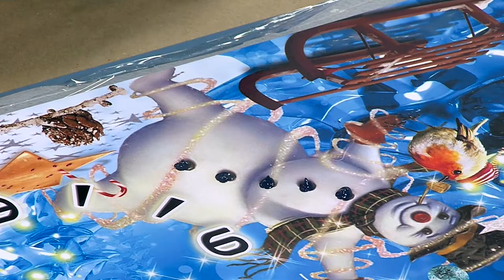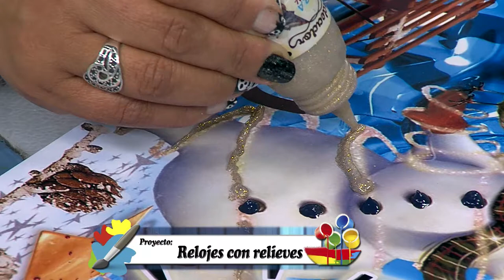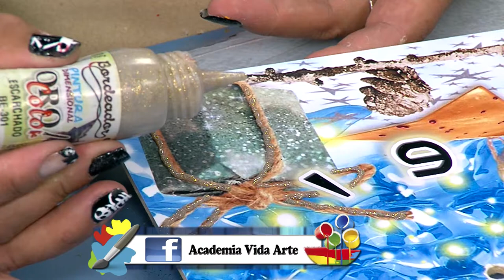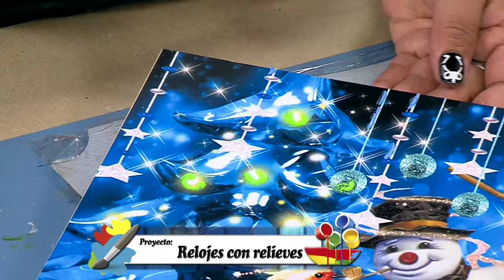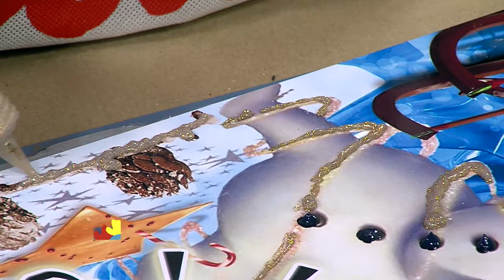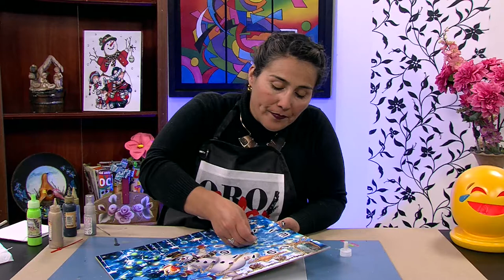Como Hacer Relojes con Relieves- HomeArtTv por Juan Gonzalo Angel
A diferencia de las esculturas de bulto redondo (que se esculpen reproduciendo su relieve o profundidad natural), los relieves están integrados en un muro, generalmente, o en caso de ser arte mobiliar, al soporte que los enmarca. Los relieves son muy comunes, particularmente, como decoración exterior de los edificios monumentales, como los templos. El friso del orden corintio se suele decorar con bajorrelieves, mientras que el altorrelieve puede verse en los frontones de templos clásicos, como el Partenón.
Los relieves pueden usarse para representar una escena aislada o ser parte de una secuencia narrativa. A pesar de las limitaciones técnicas que impone la disminución de la tercera dimensión que les es propia, el detalle con el que se esculpen puede llegar hasta mostrar los detalles de la musculatura.
Otros nombres Escultura en relieve
Fuente